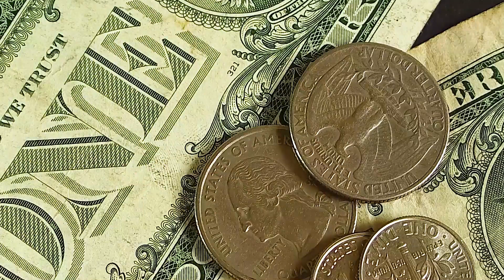5000 debt consolidation loan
5000 debt consolidation loan